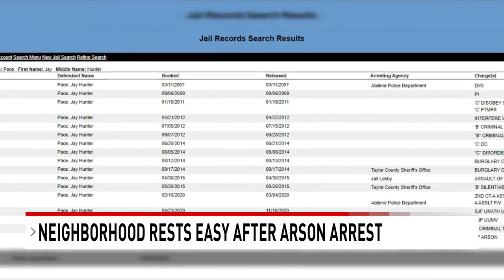Chestnut Fire Folo Win 8 4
Suspect admitted to police he set fire to the house. He is suspected of burning the house directly across the street down in 2020. Neighbors were fearful of him because of his erratic behavior and threatening actions.